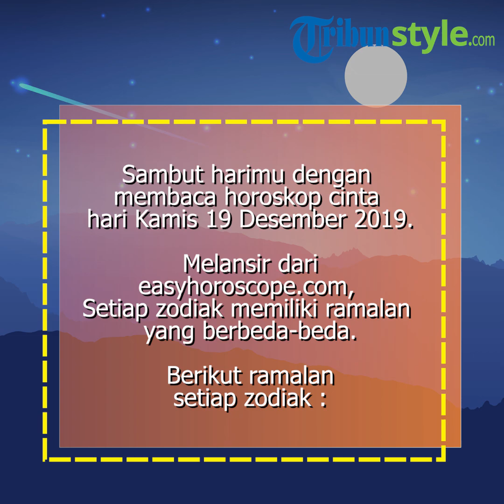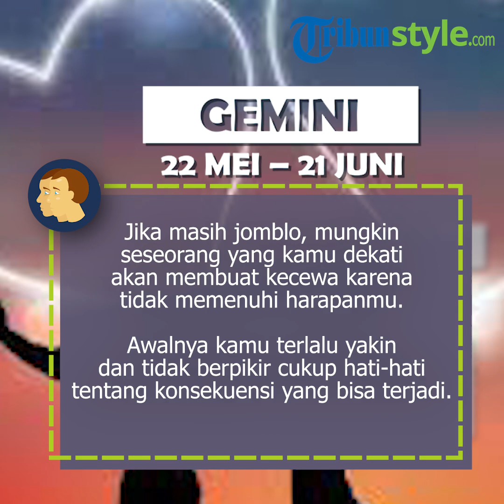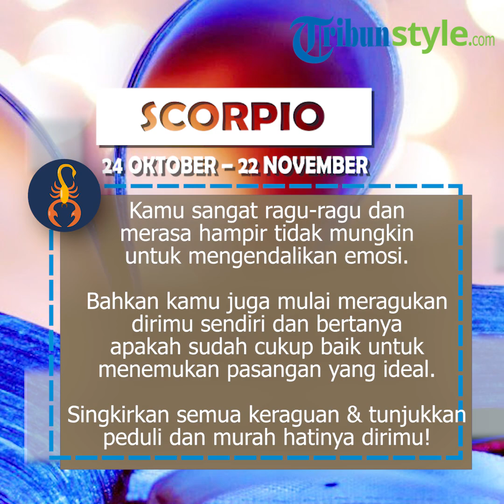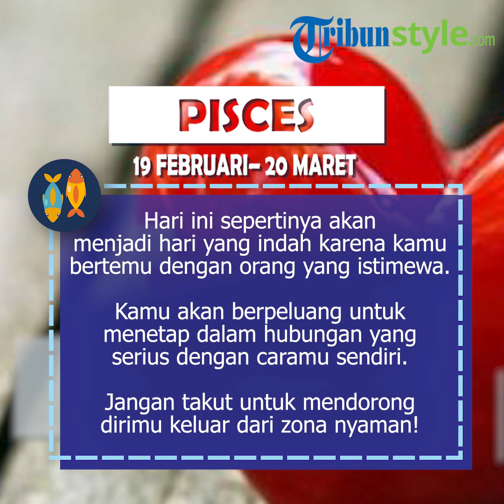Ramalan Zodiak Cinta Kamis 19 Desember 2019, Sagitarius Serius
TRIBUNSTYLE.COM - Menurut ramalan zodiak cinta hari ini Kamis 19 Desember 2019: Sagitarius hubungannya mungkin akan lebih serius, Taurus kehidupan cintanya akan berubah karena idaman hati tiba-tiba muncul.

Yuk intip prediksi cintamu melalui ramalan zodiak cinta hari ini Kamis 19 Desember 2019 untuk 12 zodiak lengkap berikut ini.

Jangan lewatkan ramalan zodiak cinta hari ini Kamis 19 Desember 2019 untuk 12 zodiak: Aries, Taurus, Gemini, Cancer, Leo, Virgo, Libra, Scorpio, Sagitarius, Capricorn, Aquarius dan Pisces, seperti TribunStyle.com kutip dari easyhoroscope.com.

Baca selengkapnya: